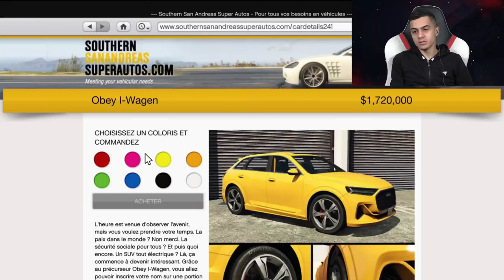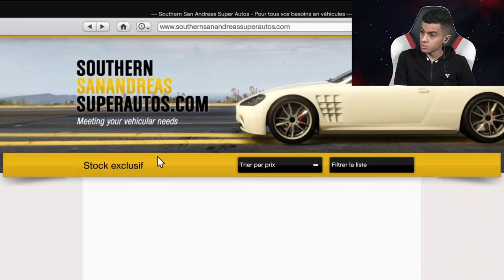NOUVEAU 4x4 AUDI ELECTRIQUE PUISSANT !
👻 Snap : unwinsnap